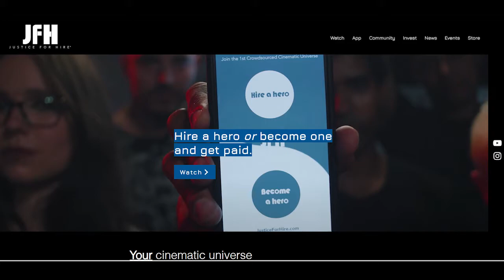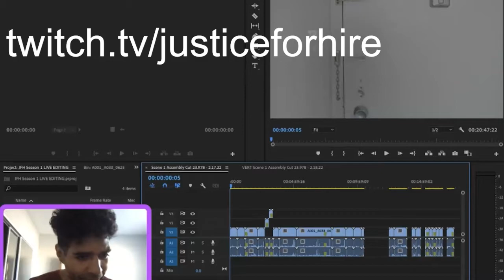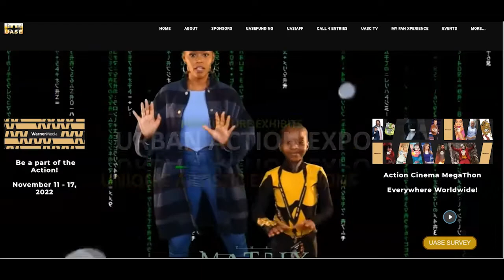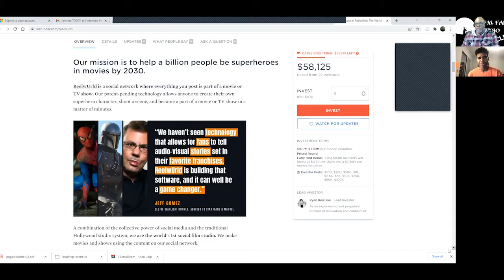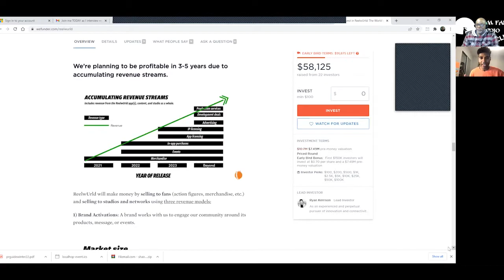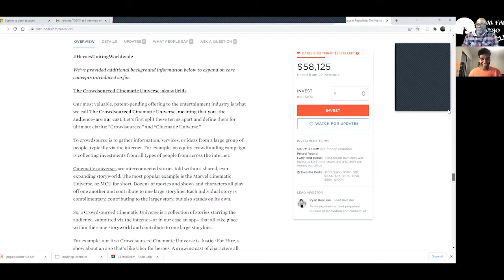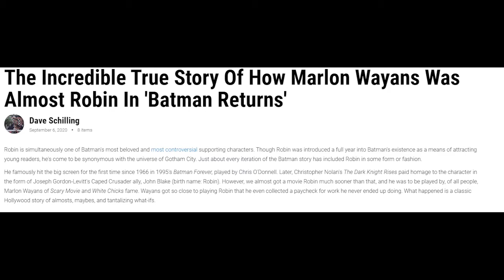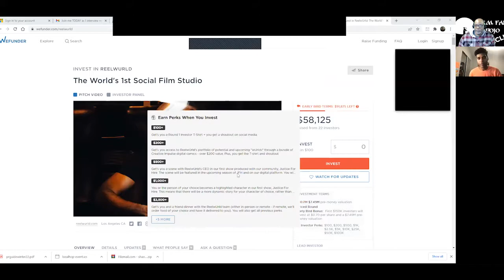Sifu Jan Lucan Interview | Tai Chi Push Hands, Social Filmmaking, Justice For Hire, and more.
Join The 12th Venom and Sifu Jan Lucanus as we discuss social filmmaking, Justice For Hire, Tai Chi Push Hands, martial arts, kung fu movies, and more.

🥋 ABOUT FILM FAN DOJO

This channel is dedicated to the actors, stuntmen, movie studios, producers, and directors of the martial arts film genre. The focus of this channel will be tributes, reviews, and analysis of the kung fu and martial arts movies, as well as other films featuring martial-style fight scenes, from the 1970’s to the current era.